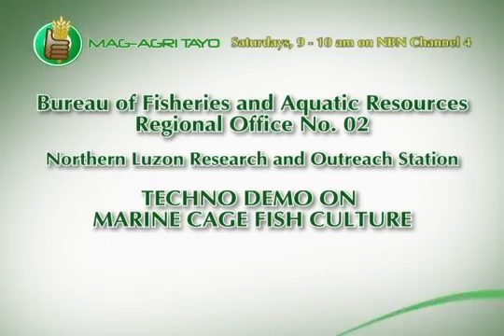BFAR R02 FISHCAGE Part 1